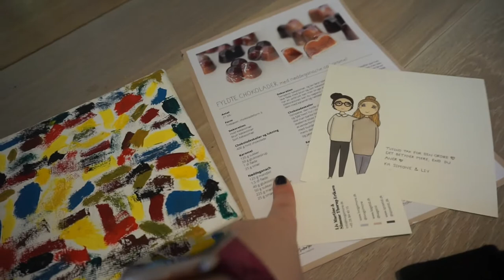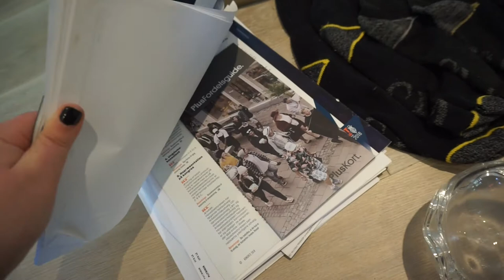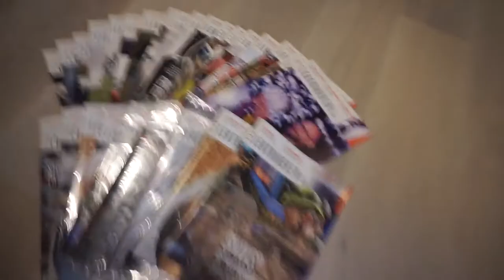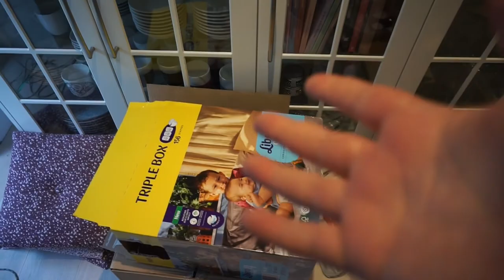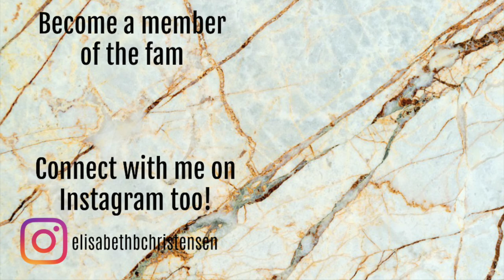MINSGAME MAY 2021 // DAY 24 - 31